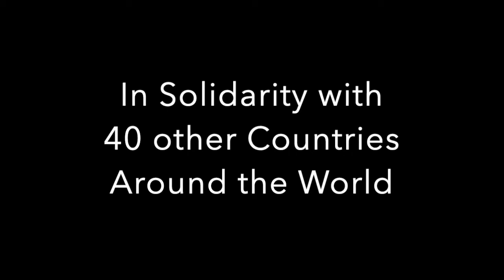Freedom Rally This Saturday in Hilo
This Saturday in Downtown Hilo there will be a Rally for Freedom in solidarity with 40 other Countries! We will gather in front of the King Kamehameha statue from noon to 3...There will be speakers and musicians. Bring signs on topic and good cheer! It's time. Aloha! WewillALLbe there